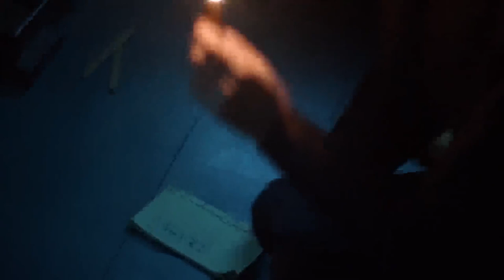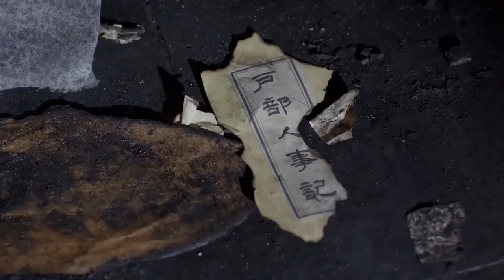MULTISUB《玉安斓》07：天才少年身世坎坷，为追查仇人隐藏身份进入学院，因缘结识侯门千金，从冤家路窄到携手共进，开启治愈救赎之恋（《与君初相识》迪丽热巴、《小敏家》范世錡）❤️华语甜剧社